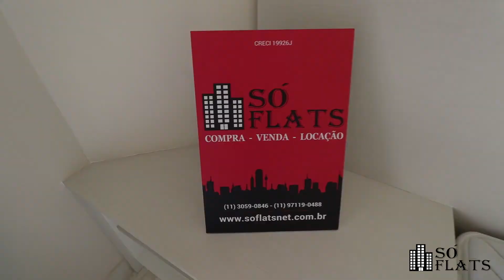Royal Ibirapuera Park (Cód. 26714)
Cód. 26714